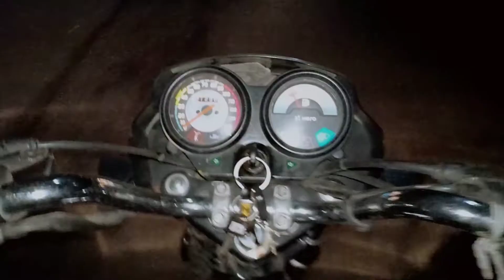Dost Ki Bidai 🤗